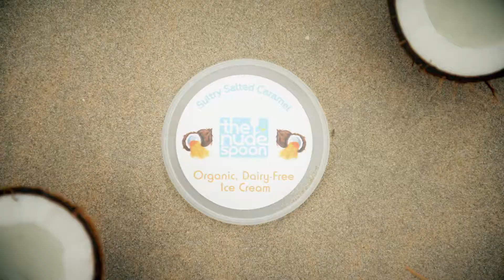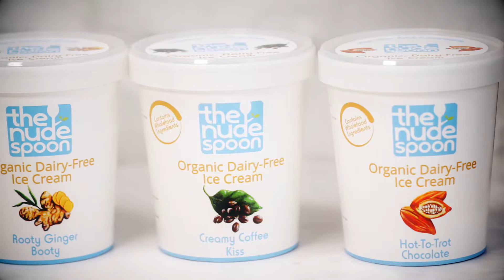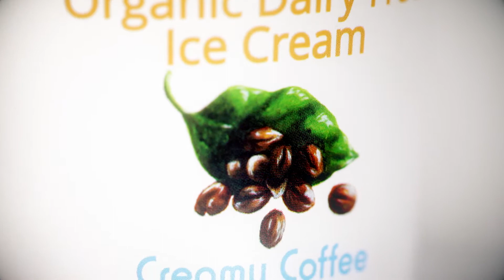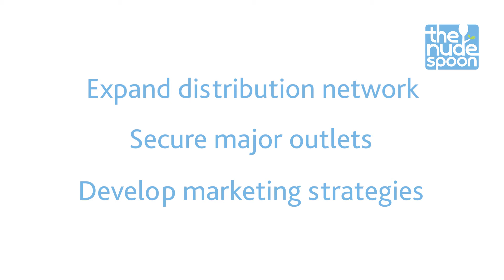The Nude Spoon Crowdfunding Video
We spent a few days in Cornwall last summer shooting a Crowdfund video for an ice-cream company, a great memory for us!